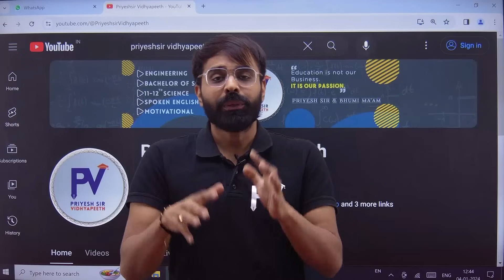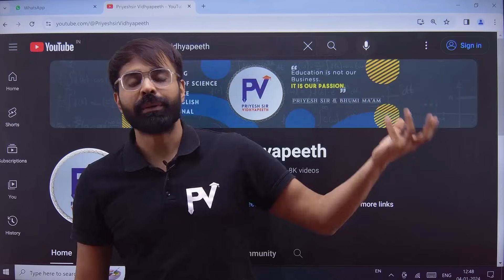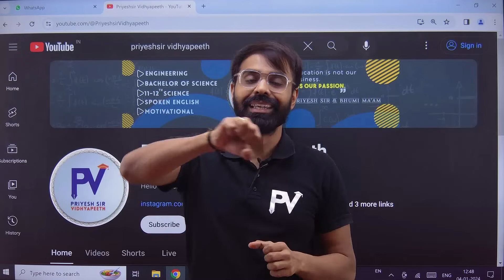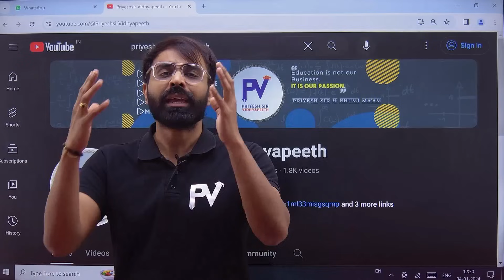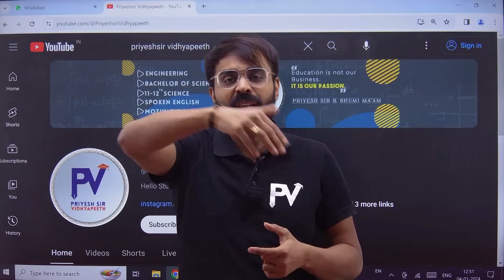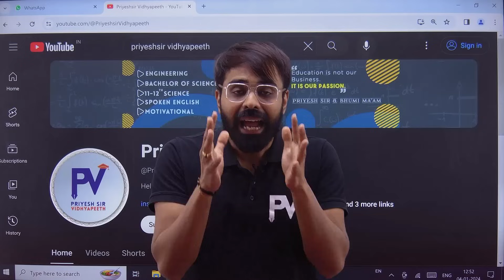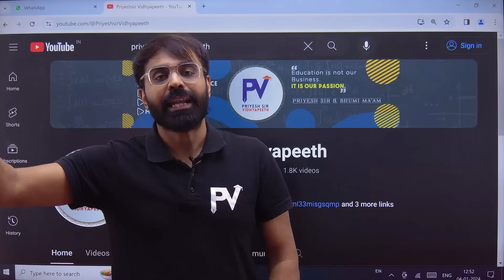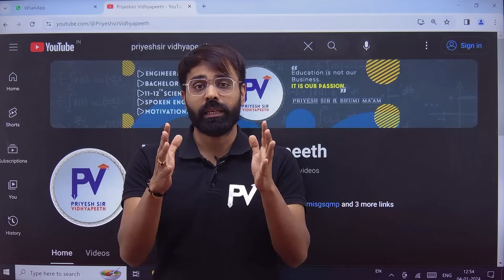PROVE THEM WRONG | EXAM MOTIVATION | AAB BUS LADNA HE.. BHAGNA NAHI HE..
# CE/IT Engineering Subjects

gtu maths sem 1
gtu,gtu result
gtu news
gtu exam
gtu maths 1
maths 1 gtu
gtu updates
gtu exam news today
maths 1 imp gtu
maths 1 gtu imp
gtu maths 1 paper
gtu most imp maths
maths 1 gtu
how to clear maths 1 kt gtu
gtu first sem syllabus
gtu studies,gtu update
gtu upadates
gtu new update